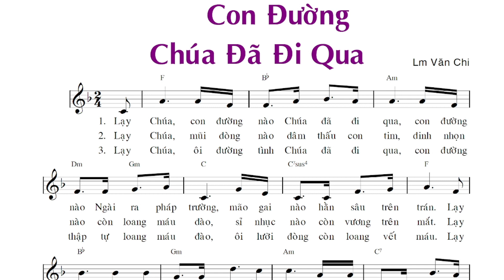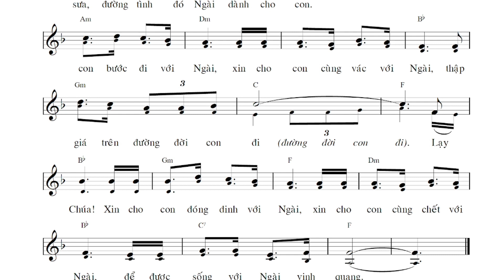Con Đường Chúa Đã Đi Qua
Chúa Nhật Lễ Lá - March 24th, 2024